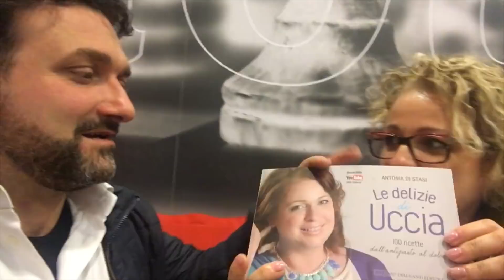Orecchiette Monte Bianco